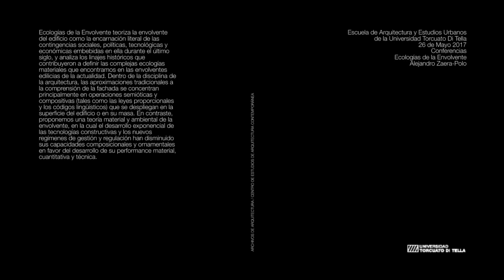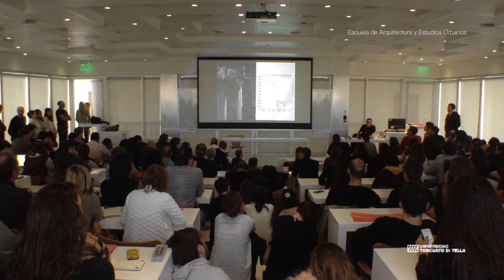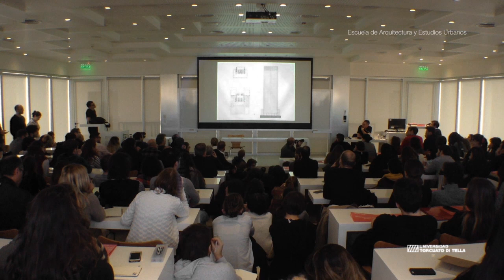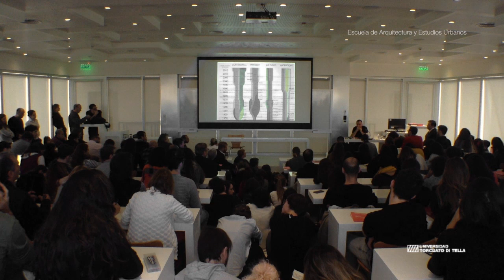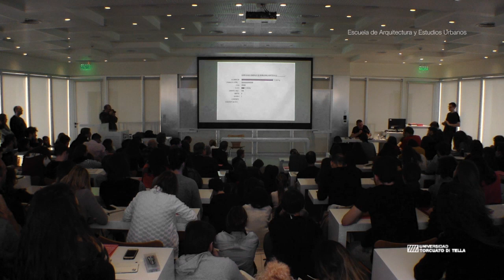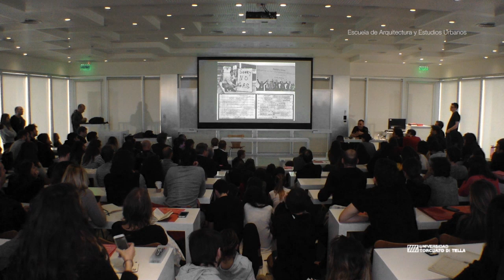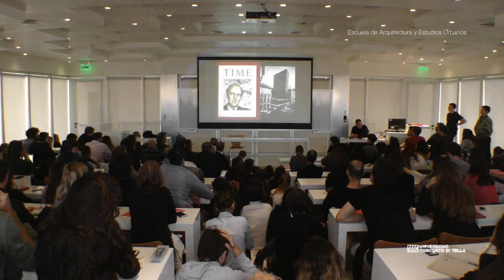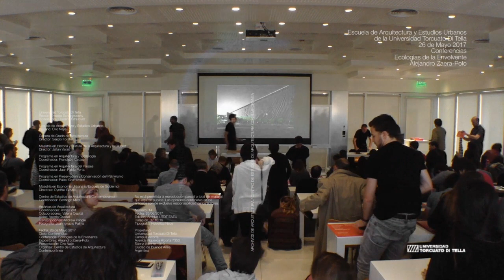Conferencia de Alejandro Zaera Polo: Ecologías de la Envolvente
Escuela de Arquitectura y Estudios Urbanos, UTDT. Mayo 2017. Video: Archivo EAEU.